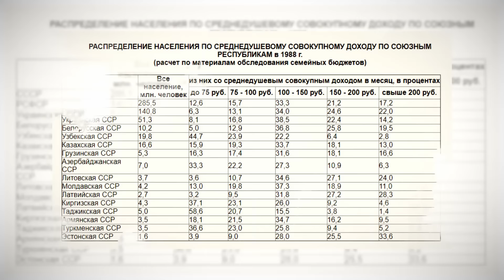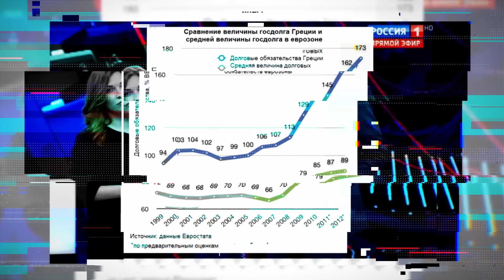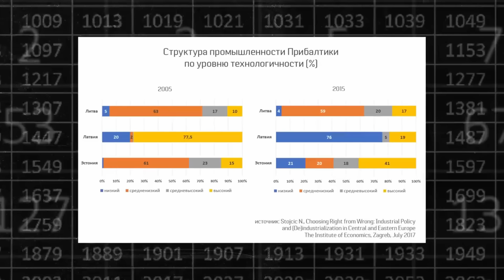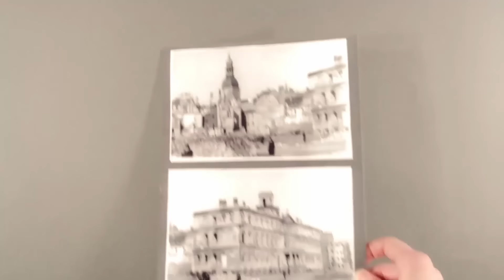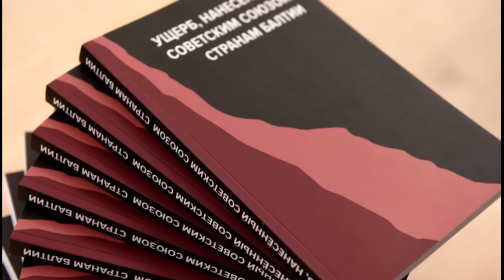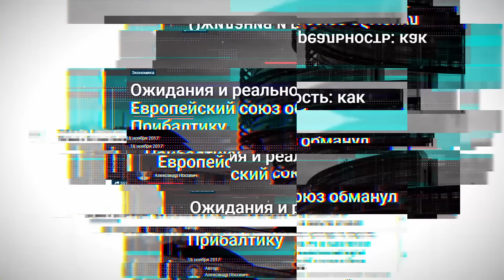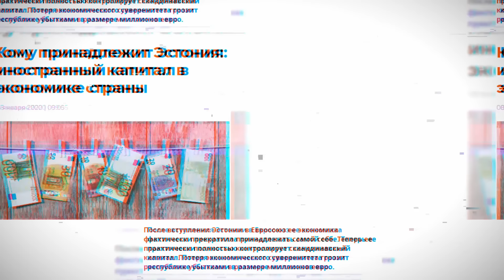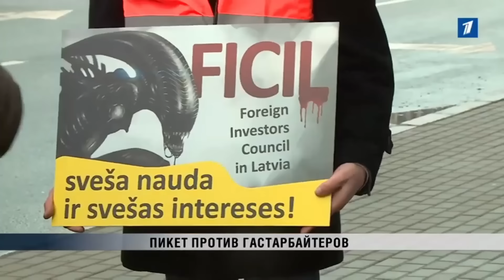ЗАГНИВАЮЩАЯ ПРИБАЛТИКА. Зато без "Совка"!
Прибалтика - некогда "наш маленький Запад", осколок СССР с одним из лучших стартовых промышленных и инфраструктурных потенциалов. В то же время, Литва, Латвия и Эстония стали местами, где возобладали самые жесткие формы антисоветчины, национализма с одной стороны, и стремления интегрироваться в ЕС и НАТО - с другой. Как Прибалтика похоронила свой потенциал и превратилась в вымирающие задворки Европы, поглощенные иностранным капиталом, практикующие политику апартеида и реабилитации СС-овцев - в новом ролике Андрея Рудого.

Без вашей поддержки создание данного ролика было бы невозможно.
Выход следующих видео также зависит от вас!
Номер карты Сбербанка: 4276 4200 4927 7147
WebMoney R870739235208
Вестник бури.

Андрей Рудой.